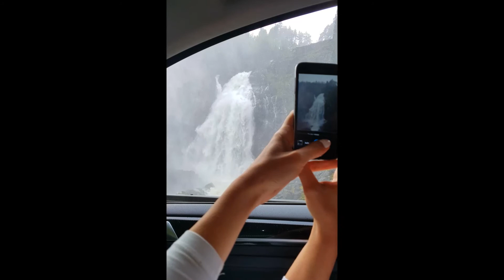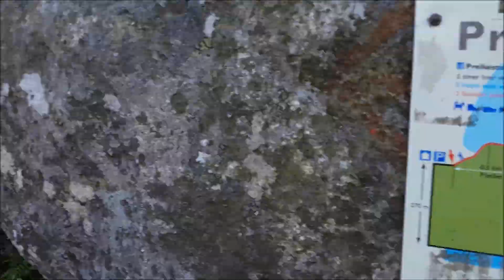Norway 2017 Kjerag Preikestolen Waterfalls Full HD